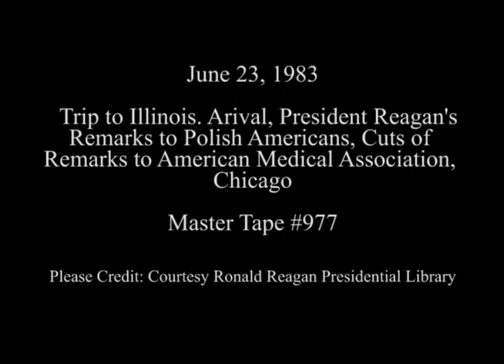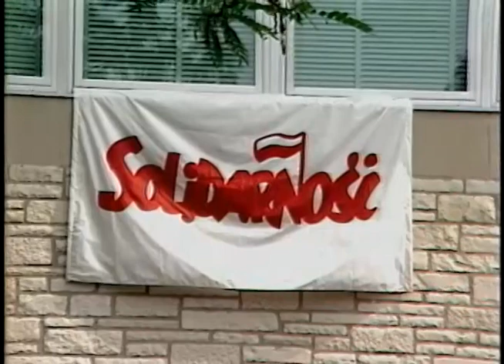President Reagan's Remarks to Polish Americans in Chicago on June 23, 1983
Full Title: Trip to Illinois, Arrival of Air Force One at O'Hare International Airport, President Reagan's remarks to the Polish American Society at Polish National Alliance Hall, Cuts of speech to American Medical Society at Grand Ballroom Chicago Marriott Hotel in Chicago on June 23, 1983

Access Restriction(s):Unrestricted
Use Restriction(s):Unrestricted